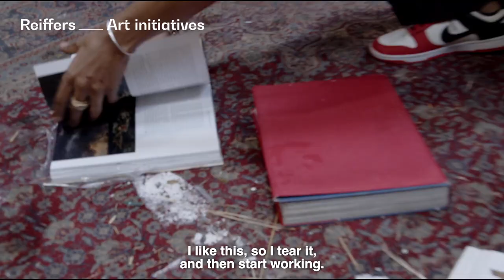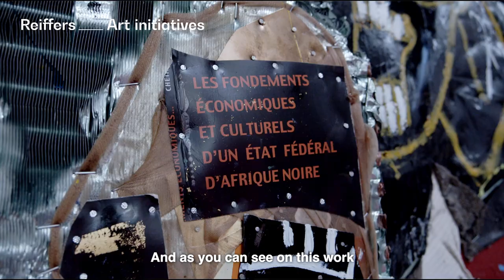ALEXANDRE DIOP — LA PROCHAINE FOIS, LE FEU — Rencontre avec l'artiste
Dans le cadre de la seconde édition de son programme de Mentorat, Reiffers Art Initiatives présente « LA PROCHAINE FOIS, LE FEU », une exposition du jeune talent franco-sénégalais Alexandre Diop accompagné par son mentor Kehinde Wiley, célèbre artiste américain et portraitiste de Barack Obama.